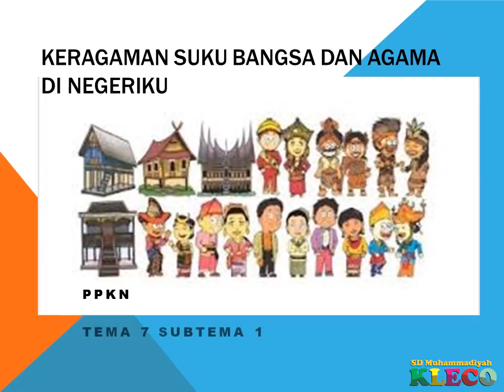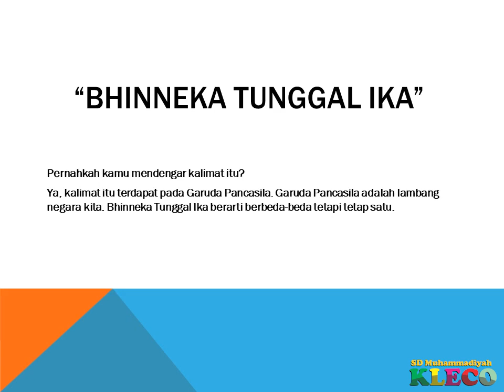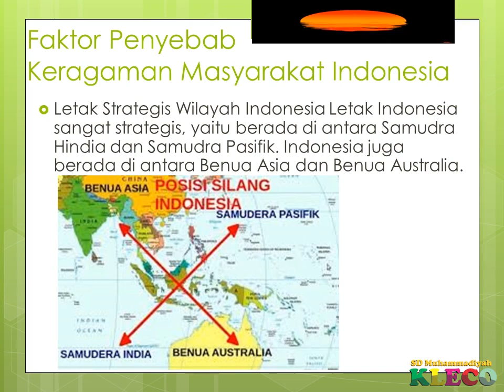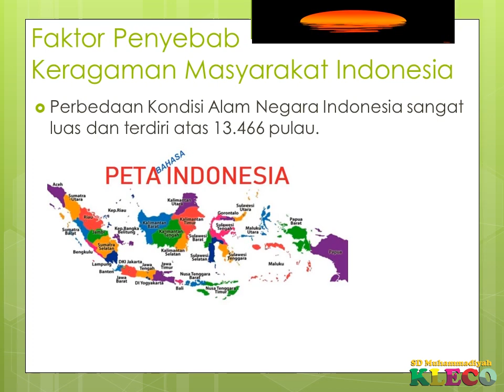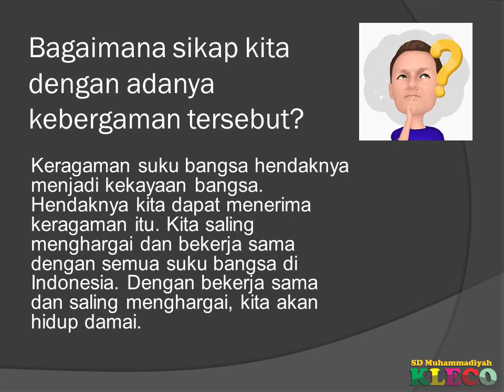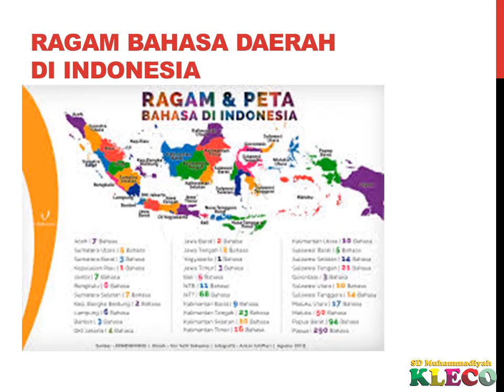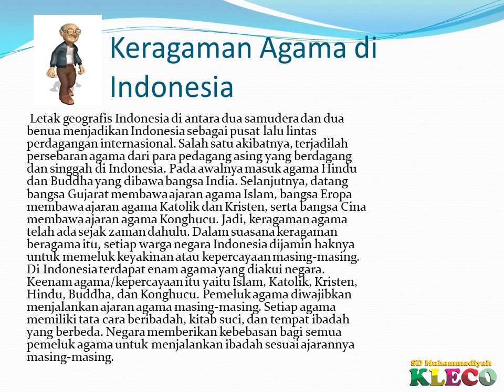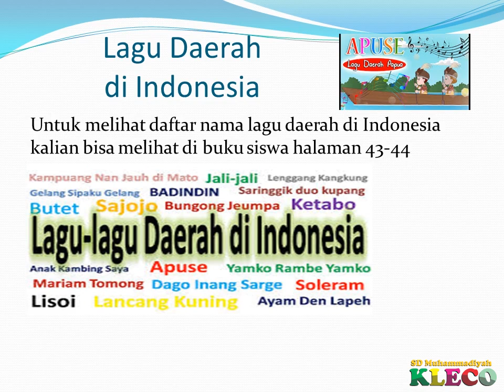Kelas 4 || PPKn || Tema 7 Sub Tema 1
Link PDF